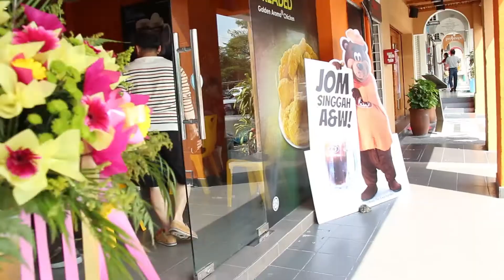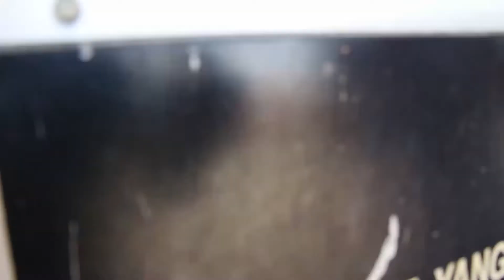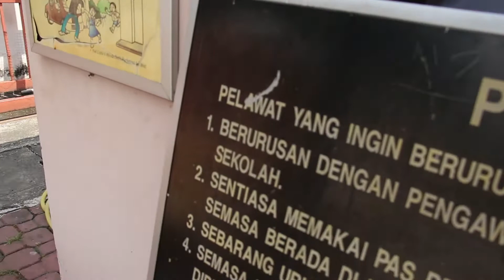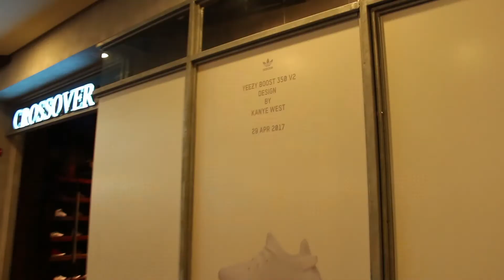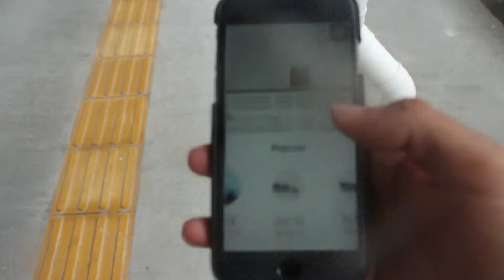NEW RESTAURANT AT TAIPAN !!